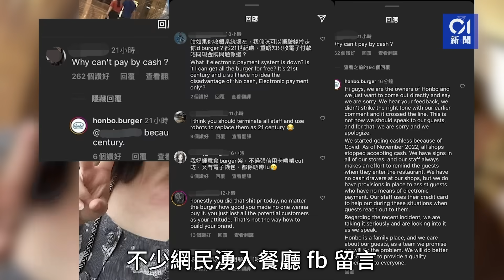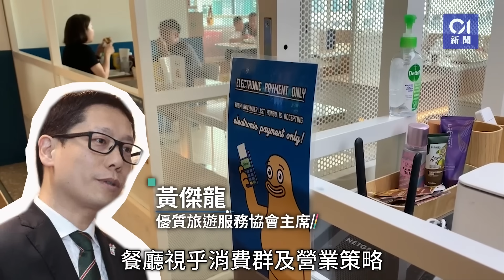今日新聞 香港 大欖隧道兩車相撞｜台女星被拒收現金 漢堡包店：員工可代勞｜01新聞｜航天城｜謝忻｜廣播道｜警車｜小丸子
大欖隧道兩車相撞｜台女星被拒收現金 漢堡包店：員工可代勞

00:09  大欖隧道兩車相撞　寶馬司機下車被貨車撞倒不治
01:17  荃灣的士撼客貨車後翻側　司機一度被困
02:02  機場航天城11SKIES商場男工觸電亡　為家中支柱　遺孤兒寡母
03:35  車Cam直擊｜廣播道九巴失控　連撞兩車
04:16  台女星被拒收現金風波｜漢堡包店：1%客人沒電子支付　員工可代勞
05:55  警車明愛醫院外起火冒煙　警員急用滅火筒撲火及搬走裝備
06:37  北角渡輪碼頭釣魚爭位誤殺案　死者家屬認屍互相攙扶步出殮房
07:45  香港仔菜檔冒煙一家五口被困閣樓　飲用水弄濕毛巾待消防破門救出
08:30  櫻桃小丸子「濱治同學」原型濱崎憲孝急逝　享年57歲